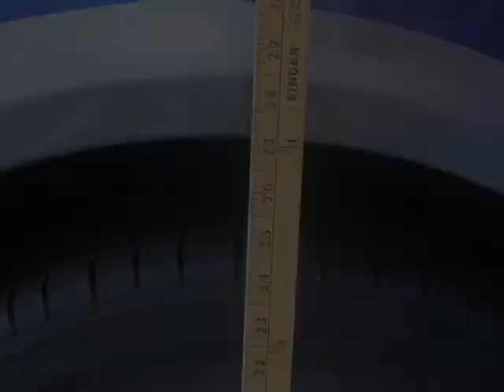Impreza Wagon Animation Reference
Hopefully all the 3d modelers and animators out there appreciate this reference video of various vehicle actions... I know I could've used it when I was animating my demo reel, but I didn't have anything that could record near the quality as the Canon SD1100 can